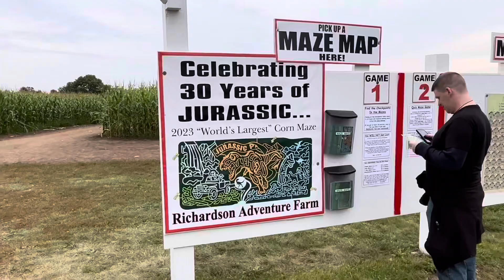Richardson Adventure Farm 2023